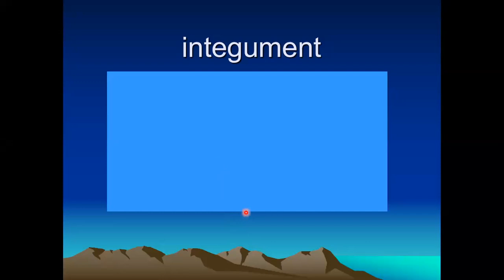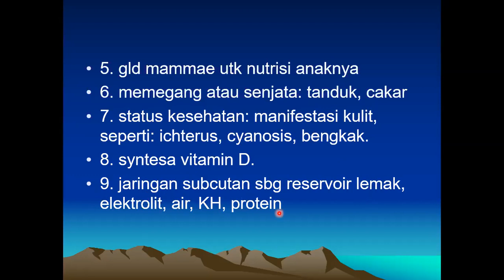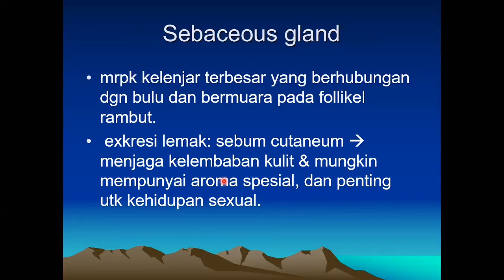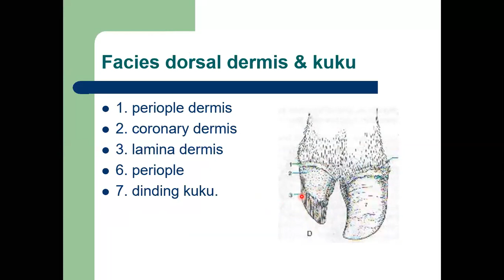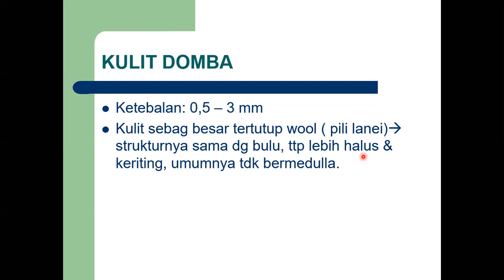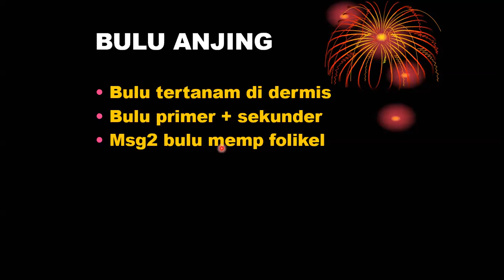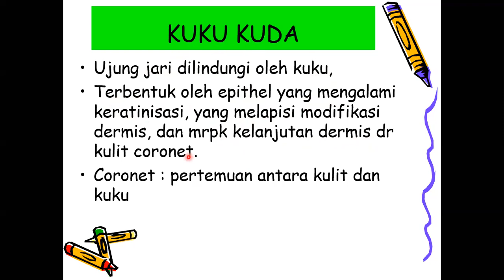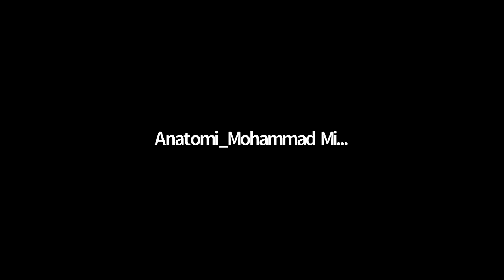Sistem integumen pada hewan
Topik perkuliahan: Sistem integumen pada hewan

Muhammad Thohawi Elziyad Purnama
Junior Staff - SCOPUS ID. 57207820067
Department of Veterinary Anatomy, Faculty of Veterinary Medicine
Universitas Airlangga